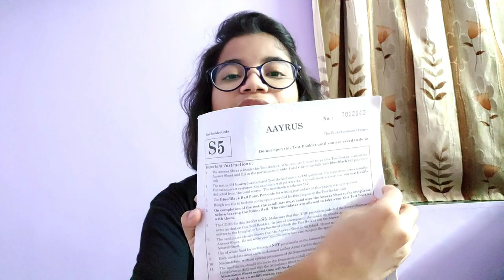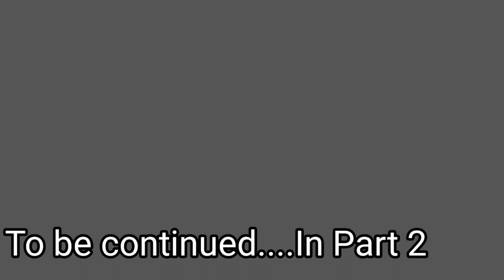Little Ignored Things That No One Will Tell You While Solving The Paper.... MY_STRATEGIES..(PART 1)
Hey There,
This video is about some points to keep in mind while solving the paper in this preparatory phase.
         Part Two of this video will be covering the books which I have used during my preparations...
Also check my previous video:
About me:
I am 1st prof. student at GMC Chandrapur. I like to sing a bit🎼, play a bit of piano🎹; and roughly play cricket🏏. That's it.
Thank u for reading this section too😌